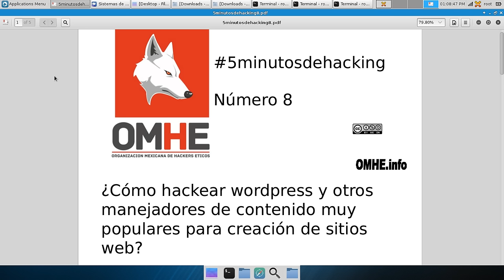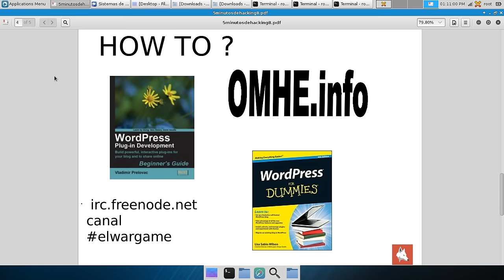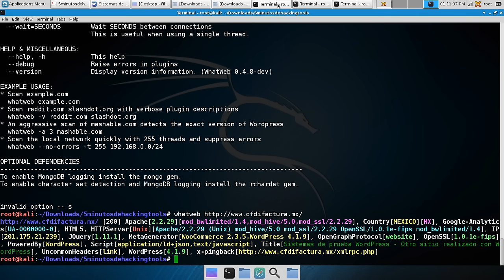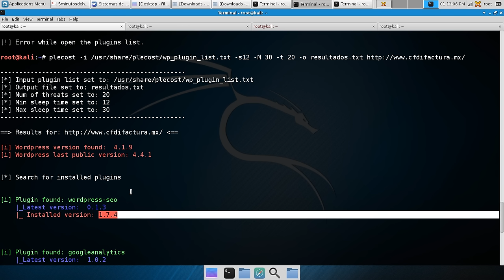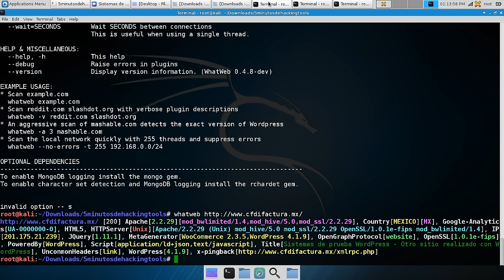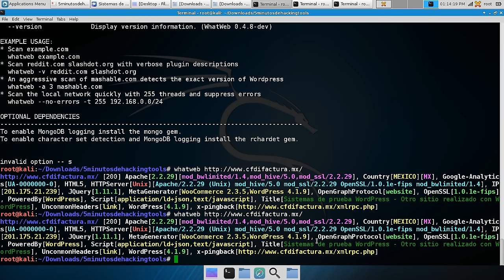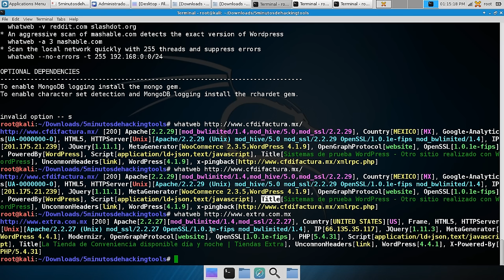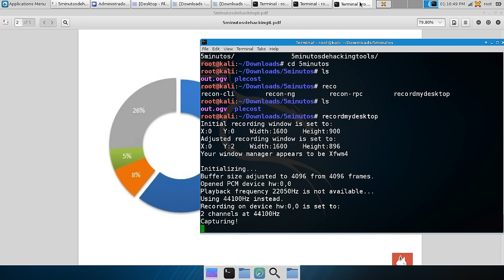Hackeando Wordpress utilizando plecost y whatweb